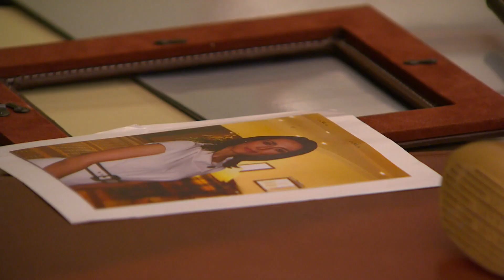Emperatriz (2011) | Capítulo 12 | Em Espanhol